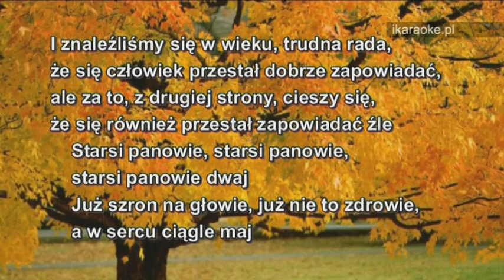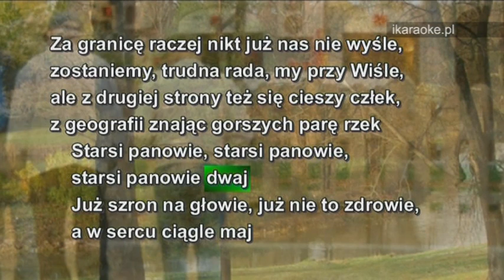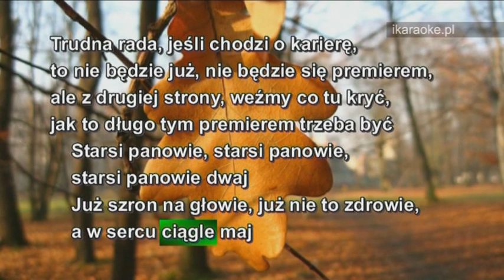KARAOKE - Kabaret Starszych Panów - Kuplety starszych panów